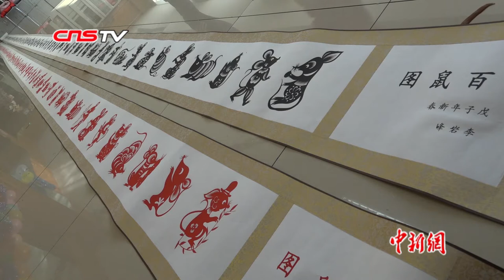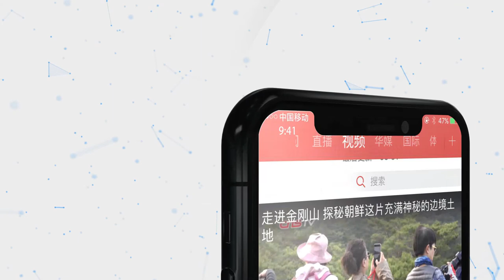长春失聪小伙巧手创作18米《百鼠图》迎鼠年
吉林长春“90后”失聪小伙李岩峰耗费半年时间用彩纸剪了一幅18米长的《百鼠图》，以迎接农历鼠年的到来。 1月3日，记者在李岩峰的工作室看到，他正在创作新的鼠年纸刻作品，只见他只用几秒钟就在纸上勾勒出一只萌萌的老鼠轮廓。 李岩峰对记者说，他特意在耳朵、胡须等位置设计了一些小细节，使得老鼠形象更加生动可爱。